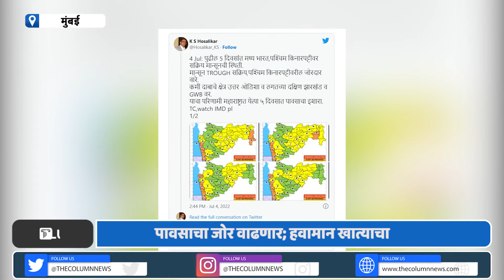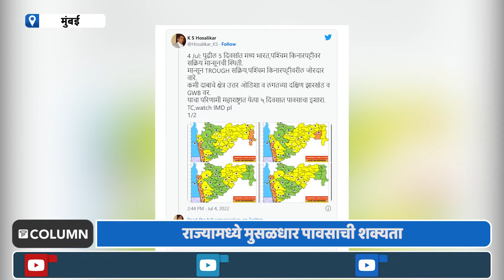Mansoon Alert | राज्यात मुसळधार पावसाची शक्यता, पावसाचा जोर वाढणार; हवामान खात्याचा अंदाज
जून महिन्यात सरासरीच्या तुलनेत अल्प पाऊस झाल्यानं शेतकऱ्यांची चिंता वाढली होती. मात्र, आता पावसाचा जोर पुन्हा वाढण्याची शक्यता आहे. काल पावसानं राज्यात अनेक ठिकाणी हजेरी लावली. मुंबईसह उपनगरांमध्ये हवामान खात्याकडून ऑरेंज अलर्ट जारी करण्यात आला. दरम्यान, कोकण, मध्य महाराष्ट्र आणि मराठवाड्यातील काही जिल्ह्यांत पुढील चार दिवस मुसळधार ते अतिमुसळधार पाऊस पडण्याची शक्यता हवामान विभागाने वर्तवली.